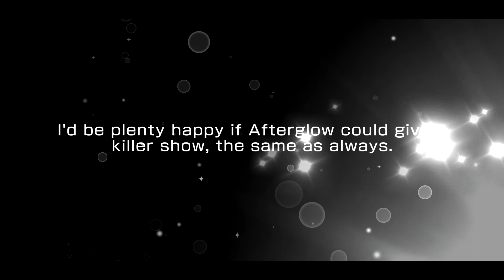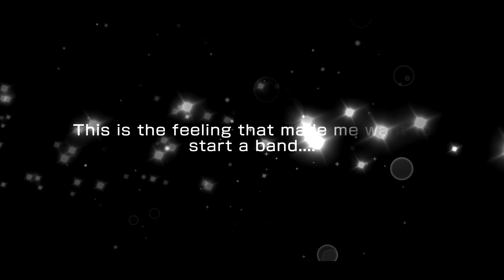HAPPY BIRTHDAY TOMOE!!!!!!!!!!!!!!!BanG Dream! - Tomoe Udagawa Birthday Gacha (2,500 Stars)